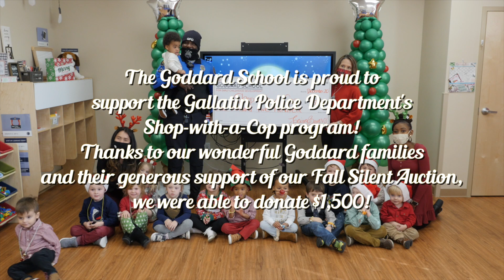The Goddard School Gallatin Holiday Program 2020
Our Goddard students perform virtually for the 2020 Goddard Holiday Program due to COVID-19. Enjoy songs and fingerplays by our talented students, plus some funny holiday jokes!